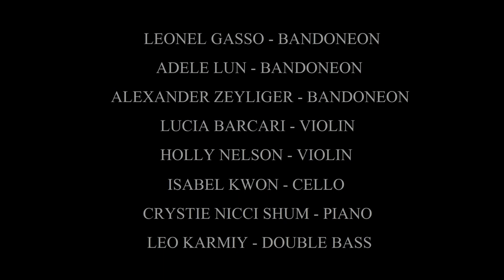Nostálgico - En la Montaña del Tango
En la Montaña del Tango is one of the small group ensembles formed at the Stowe Tango Music Festival 2022.  This piece was performed after rehearsing for one week.  This video is cut from the one filmed and posted by the Stowe Tango Music Festival.

Nostálgico - Julián Plaza
Estilo Aníbal Troilo

Leonel Gasso - Bandoneon
Adele Lun - Bandoneon
Alexander Zeyliger - Bandoneon
Lucia Barcari - Violin
Holly Nelson - Violin
Isabel Kwon - Cello
Crystie Nicci Shum - Piano
Leo Karmiy - Double Bass